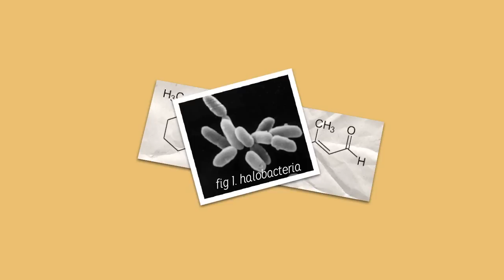Bakit talaga luntian ang mga halaman? | Unang Unawa Episode 2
English: A green Earth is a healthy Earth. But why is our planet, specifically our plants green? Let's find out.

Tagalog: Ang isang luntiang mundo ay isang mundong nararapat sa atin. Pero bakit luntian ang ating mga halaman? Alamin.

Unang Unawa is an ISIP video series where we investigate everyday facts and phenomenons in order to learn and appreciate science concepts and applications in our everyday lives.

We also encourage you to ask questions and investigate too. If you have any questions about this video, or suggestions for our future episodes, comment them down below!

References:
1) Why are plants green? - Ralf Gregor Niemann, Researcher in Material Science and Nanotechnology; Master Degree in Chemistry [2012]

2) Early Earth Was Purple, Study Suggests - Ker Than, staff reporter for Live Science and Space.com with Masters in Science Journalism [2007]

3) Why Aren't Plants Black? - A True Evolutionary Enigma...For Now! - Lee Edwin Chips-Walton, Instructional Designer for Disabled people and former science blogger [2010]